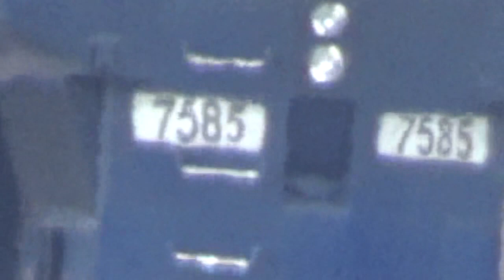Part 2 CSX M426 -29 Winthrop to Waterville and yard views SAPPI 4 3/31/23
2nd part Selkirk to Waterville Freight Train and SAPPI 4 and shots of Waterville yard